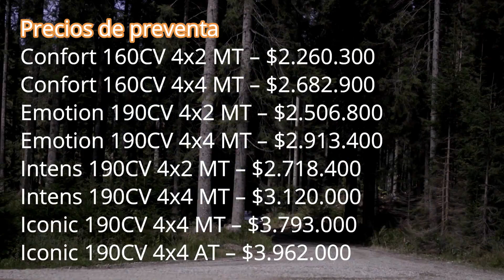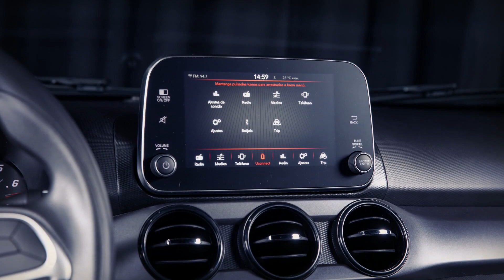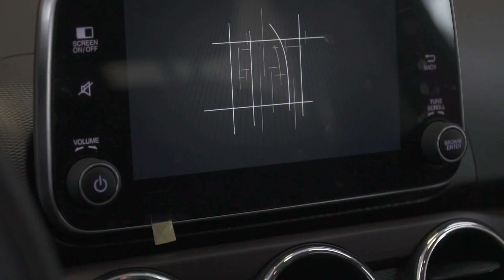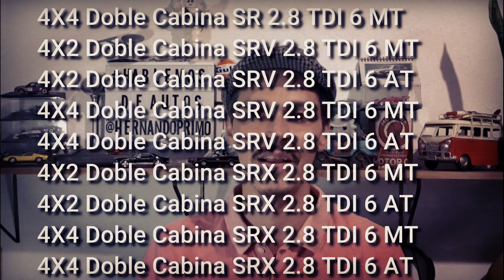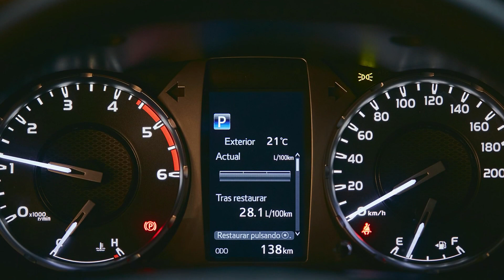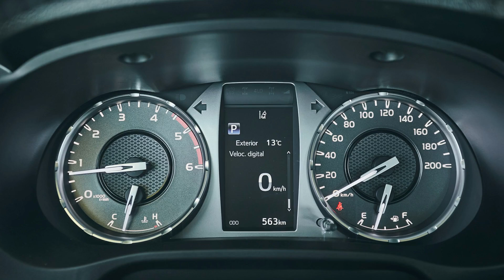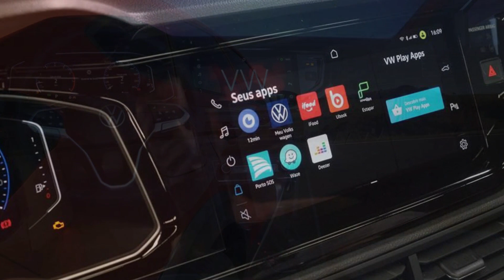Toyota Hilux y FIAT Cronos 2021 Lanzamiento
FIAT Cronos 2021 y Toyota Hilux 2021 el sedán y la pickup  producidos en Argentina lanzan sus renovaciones. Además, Renault Alaskan y lanzamiento de VW Nivus e n Argenitna